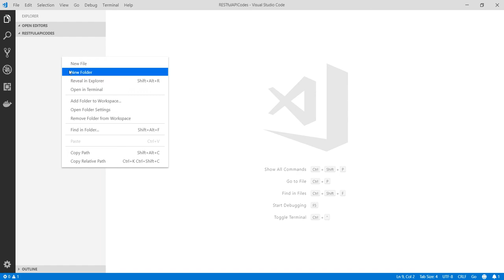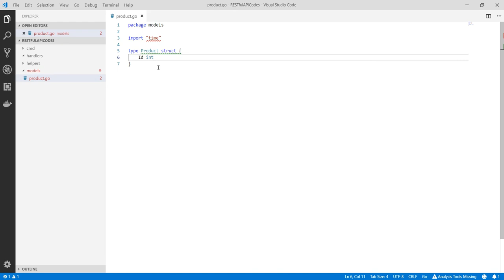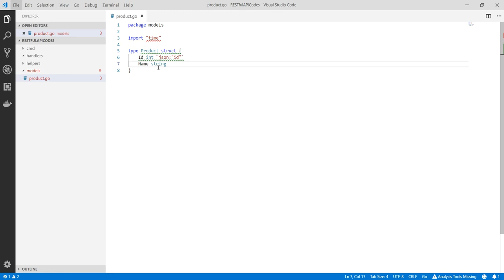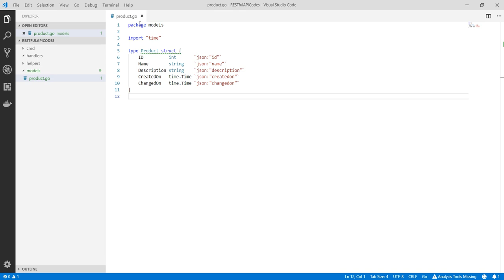Go Programlama : Uygulama Yapısı ve Model Nesnesi Oluşturmak